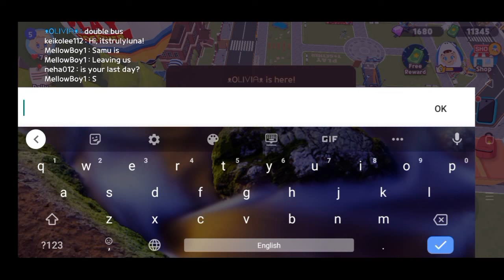How to Run Skateboard In Air || New Trick In Play Together || How to Enter In Invisible World 🌎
hello friends in this video I have explained you, how you can earn more money in play together game application, here I also explained you, how you can do some missions and and a great rewards by simple steps

              @RR TECHZONE